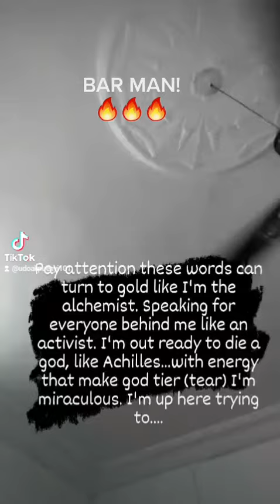31 October 2022